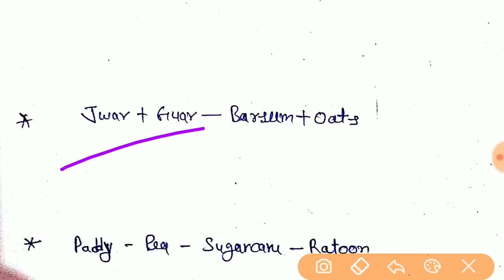Crop rotation and crop rotation intensity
How to calculate crop  rotation intensity